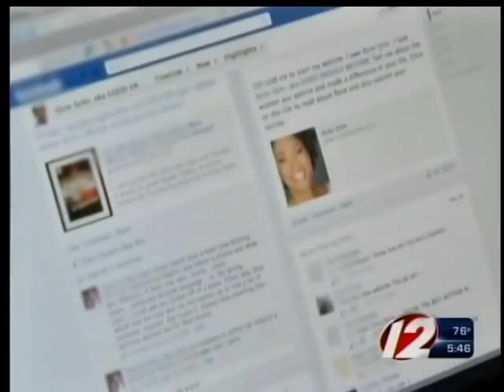Call 12 for Action: Getting Unplugged